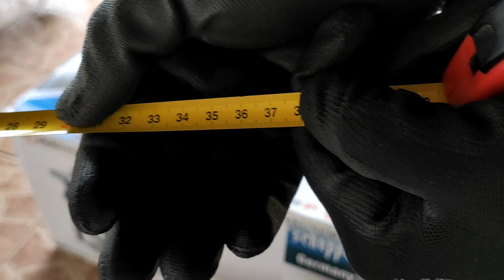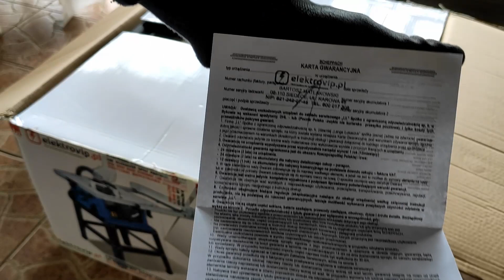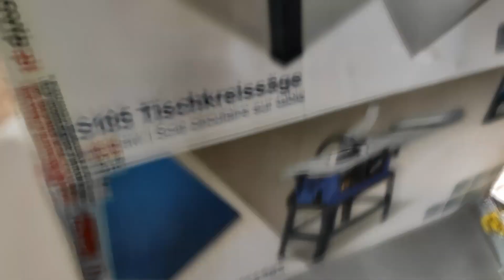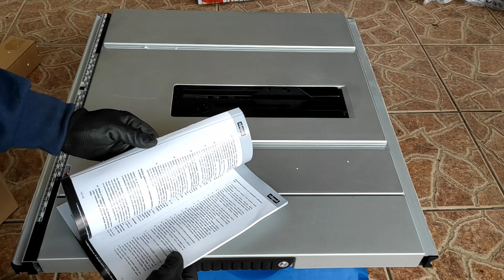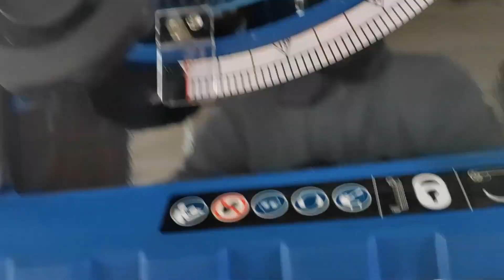#4 circullar saw Scheppach HS-105 unboxing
Quite long film ;) of unboxing brand new Scheppach HS-105 circullar saw. You can also see how I assemble the saw in the video.